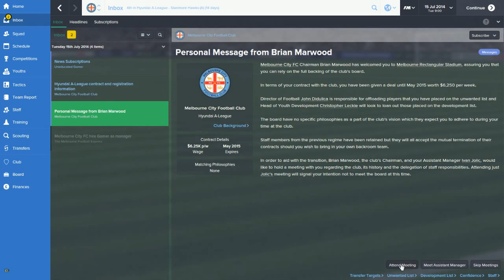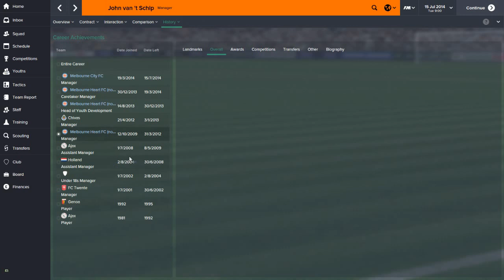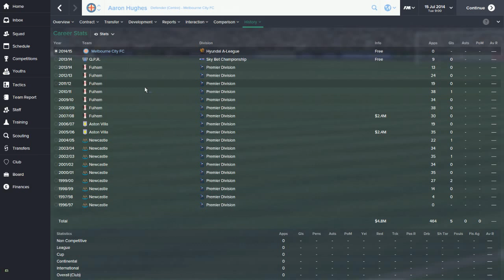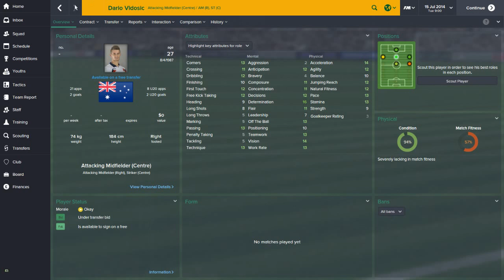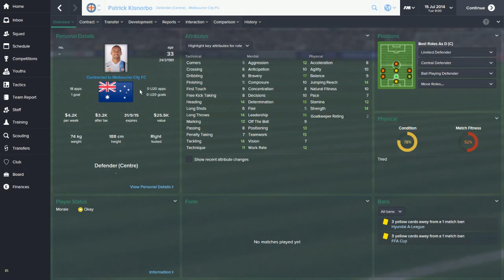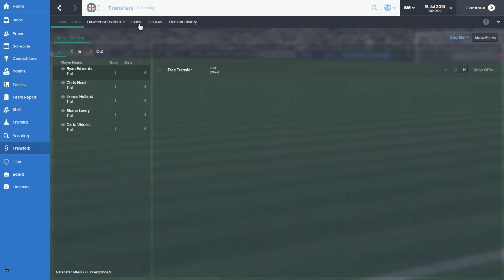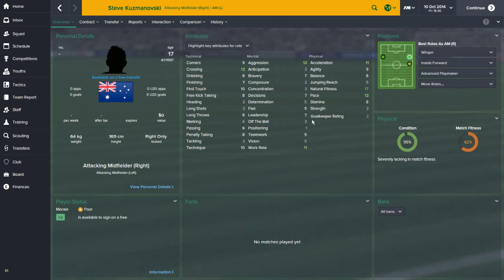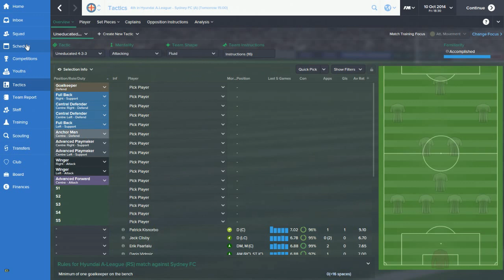FM2015 - Australian Dynasty - S01E01 Building a Dynasty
New save, new series. I take control of my local A-League side, and using only Australian players, attempt to build an Australian Dynasty to last the football ages. Or at least until I get bored.